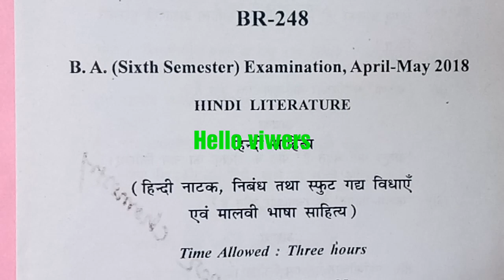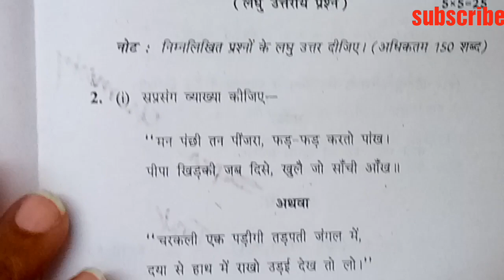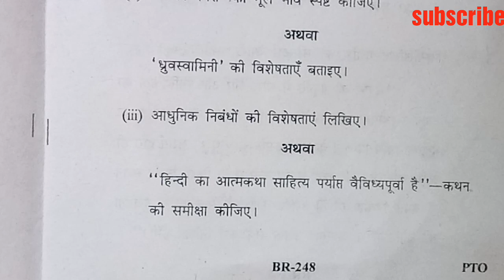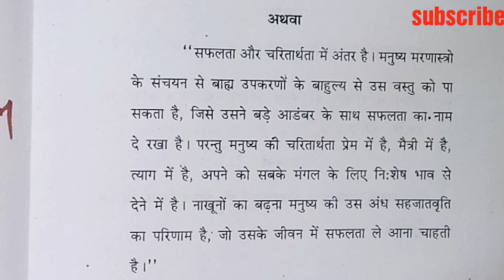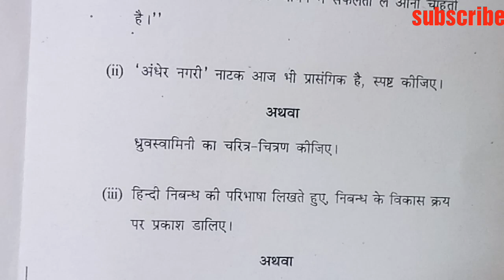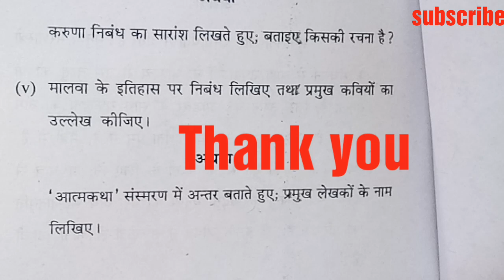Hindi literature B.A 6th semester हिन्दी साहित्य|| Examination paper 2018|| हिन्दी नाटक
B.A 6th semester Examination paper April-May 2018
Hindi literature/हिन्दी साहित्य
हिन्दी नाटक,निबंध तथा स्फुट गद्य विधाएं एवं मालवीय भाषा साहित्य
B A 6th semester Examination paper all subject

धन्यवाद 🙏